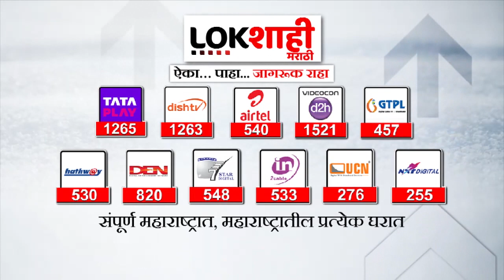Sandeep Deshpande : संदीप देशपांडे यांचे राऊत बंधूंवर गंभीर आरोप | Maharashtra Politics